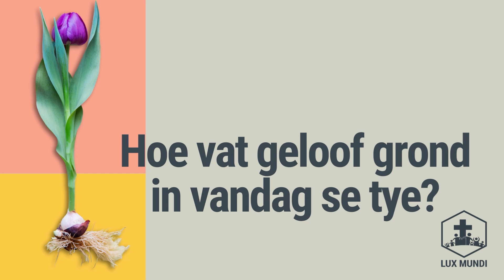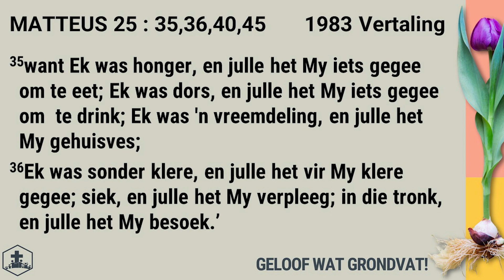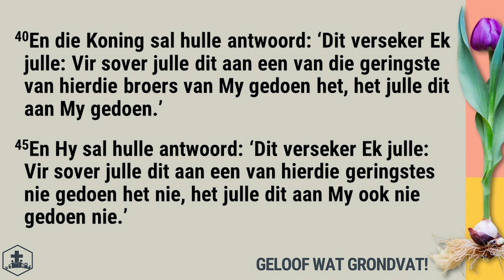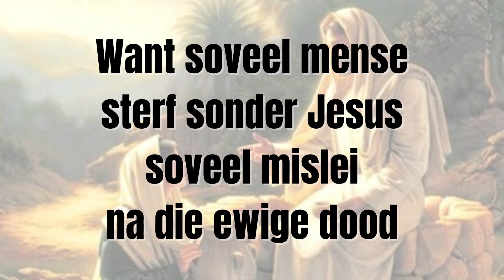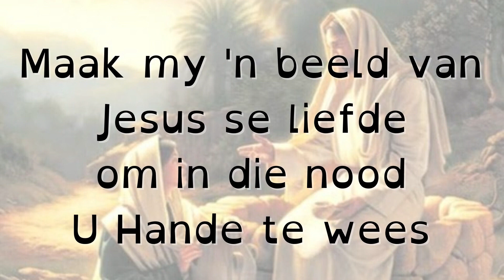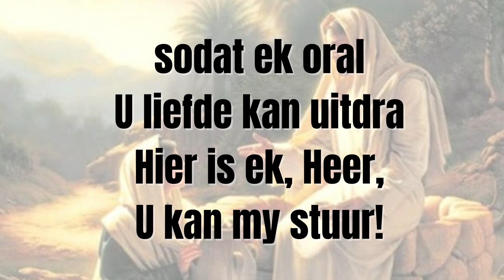CHRISTUS MET N VEL OM...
JAN CLOETE